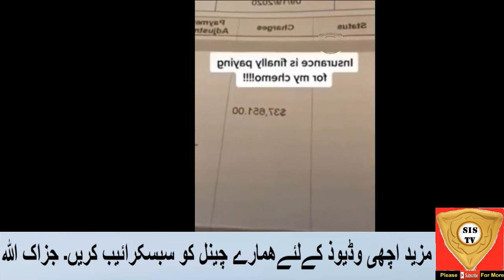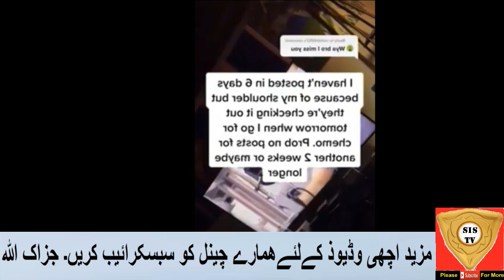faze chemo Passed Away | faze chemo RIP | faze chemo death